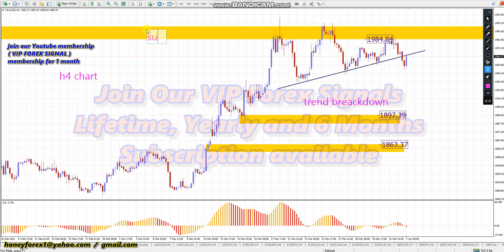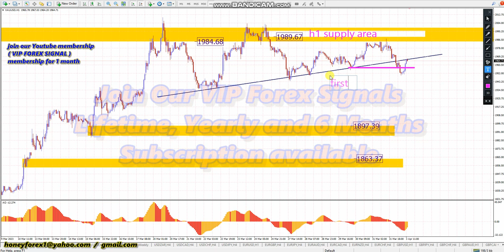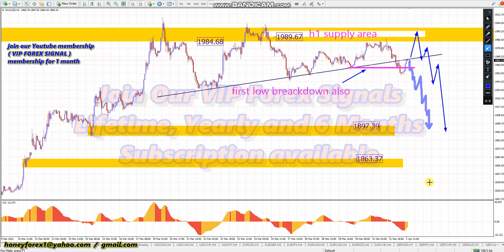GOLD XAUUSD TODAY 📊 WEEKLY DAILY H4 H1 CHART FOREX ANALYSIS HONEYFOREX LIVE TRADING FOREX SIGNALS